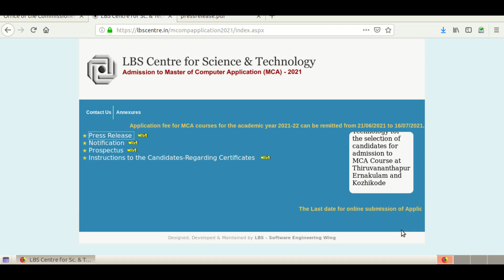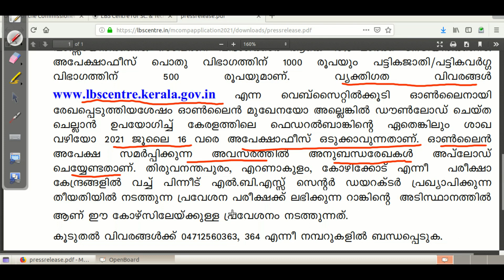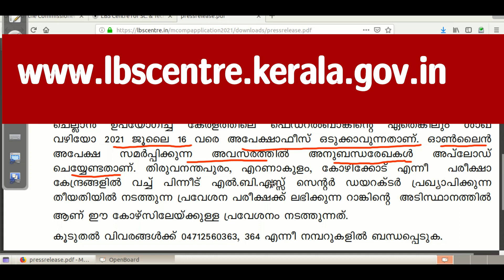ADMISSION TO MCA COURSE 2021-22/Application fee/Lbs latest Updates/LBS admission 2021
Application fee for MCA courses for the academic year 2021-22 can be remitted from 21/06/2021 to 16/07/2021.
Applications for MCA Degree courses 2021-22 will be invited from 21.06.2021 to 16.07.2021. In order  to  avail  category/reservation  benefits,  fee  concession,  etc.,  the  eligible  candidates  should  upload relevant certificates along with the online application form.

The Last date for online submission of Application is 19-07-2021, 5 p.m.
Candidates can remit the Application Fee through online payment or in any of the Federal Bank branches in Kerala using the challan, obtained after submission of personal details through online.

Entrance examination will be conducted by the Director, LBS Centre for Science and Technology for the selection of candidates for admission to MCA Course at Thiruvananthapuram, Ernakulam and Kozhikode centres.

The date for the Entrance exam will be announced later.